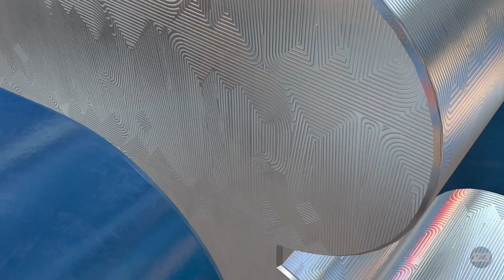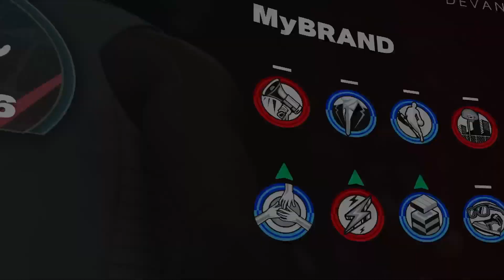NBA 2K23 MYCAREER First Look Summer League Championship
This Video of NBA 2K23 MYCAREER is all about getting started with creating my player and giving you a look into how the story starts.